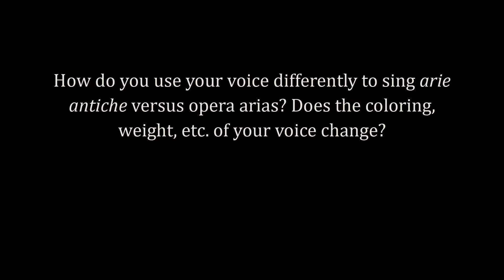Q & A about "Arie antiche". Part 11.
Video 11:

Sharing some stories about  my second album 'Arie antiche'.

Question:
How do you use your voice differently to sing 'Arie antiche' versus opera arias? Does the coloring, weight, etc. change?

Questions provided by Daniel Rodríguez (YouTube Channel: Oltre il barocco).

My album 'Arie antiche' and others are available on:

Youtube Music
Amazon Music

Emiliano Géant, pianist and singer.

Recorded at Berlin's Tiergarten in October 2014.